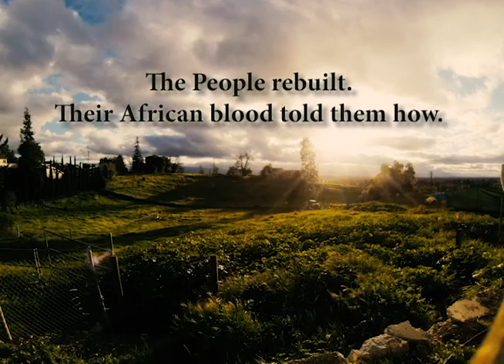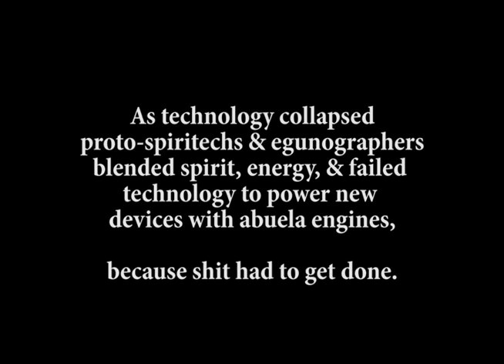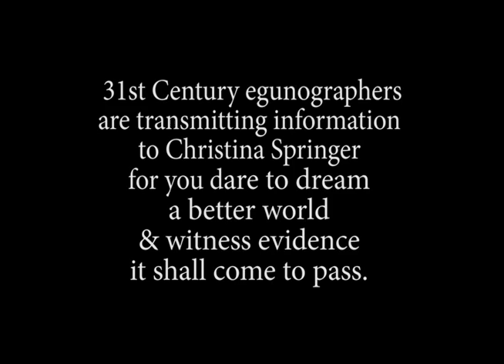Rebrand The Past: Project Description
A hastily constructed video for Advancing The Black Arts panel to get a glimpse of the work to date.